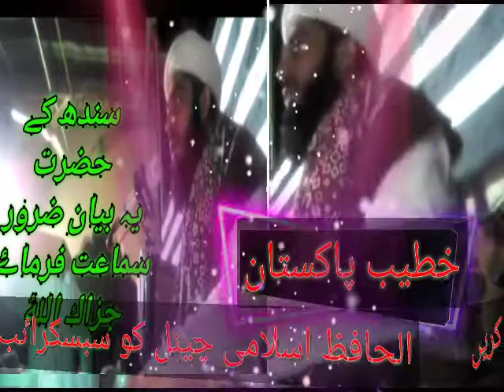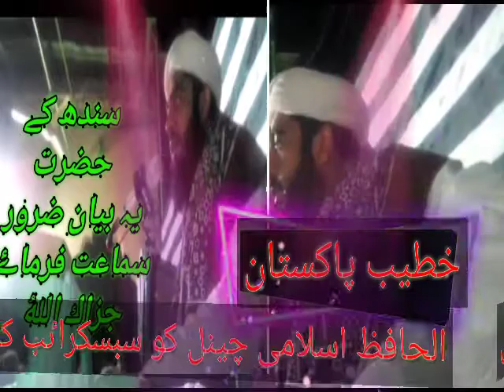مولانا عبداللہ صاحب